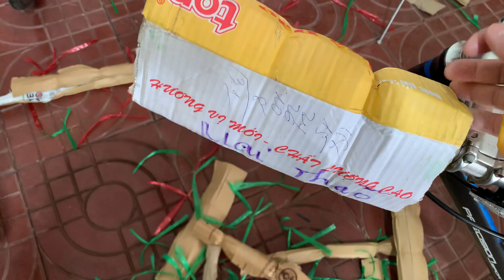Xe Đạp Touring Precision Mỹ Nội Địa Nhật Nguyên Zin Siêu Đẹp Đồ 3-8 Xe Đạp Nhật Bãi 0898831234 Phúc